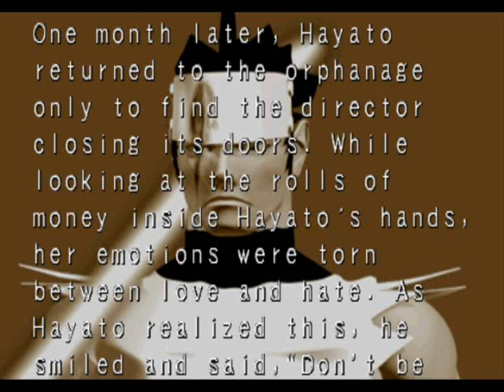Star Gladiator - Hayato, PSX, walkthrough, gameplay, PART 2/2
Me playing as Hayato in Star Gladiator Episode 1: Final Crusade. Arenas in darkness.